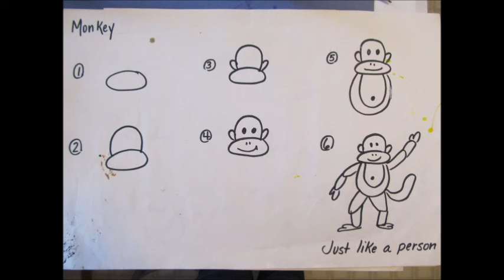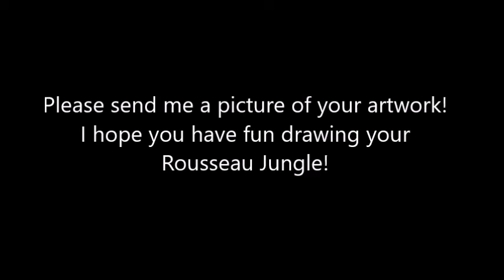Rousseau Jungle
Students will create a drawing of a jungle having a foreground, middle ground and background. Students will look at Henri Rousseau's art work for inspiration.